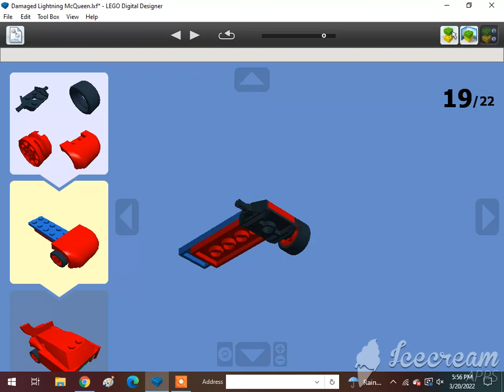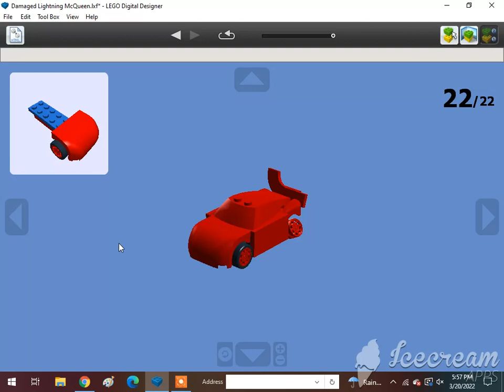How To Build A Lego Damaged Lightning McQueen🇺🇲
Requested by @Alex Canine and One Track Mind. Subscribe to @XxGamer_boixX22, @Usman Hashmi (Optional), @ISA BEAR AND NATE, @Tom Antell, @Jase Boyer, @rust, @The Iron Legion :P, @Reid the navy engine, @ThomasFan13, @Tristan Rupert, @Brandon The Werehog Engine, @Daniel the Lbsc tank engine, @Karkaranos Builds, @Kidfnaf2.0, @Frank D, @Victoria Railway Videos, @KyleJBAwesomeness 2001 – Official Channel, @Atlas the number 5 MSR, @Khai Trains Fun Animations, @MrBLUERANGERHERO, @Nigel the blue hall class Productions, @SuperSonic Ti, @Kurbs, @Nicolas Cruz De Carvalho Paz, @Elec Man, @Caley Simp, @Great Eastern Railway Y14 Class (R.I.P), @Alex Canine, @Brodster, @ThomasTheTankMan231 Studios, @William pulfer-melville, @Mason Solo McFly, @Carson donated 200 through super chat, @: Jan4apes :, @Herpa BG, @Lego Studio, @Cameron The Hedgehog 261 YT, @Lol lol, @CometBricks, @Aiko Himutji, @Nico el Latino, @foxyfox _fan858, @CEO, @Ryan Kirschbaum, @Jason Adams, @Edward and Harriet, @Kaipu #3, @Christopher’s Trains & Trucks, @Jake Fussell, @One Track Mind, @Legoboyz21, and @Loki & Goose.